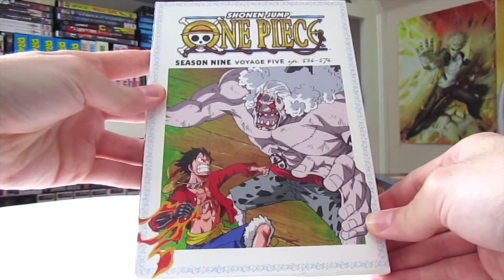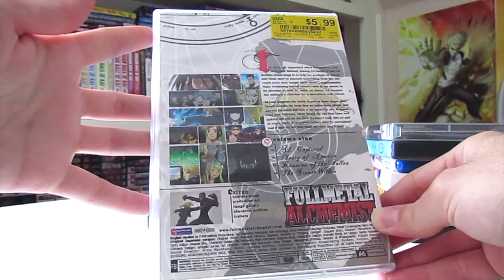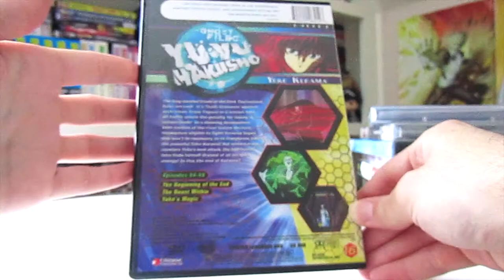Vintage Stock Haul - VHS, DVD, Blu-Ray & Funko Pops "Rare & Out of Print"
In this fantastic video i’ll be showing you all my recent haul pickups from my favorite store, Vintage Stock. I found some amazing rare and out of print VHS, DVD & Blu-Rays and some Funko Pops. Hope you all enjoy the video, I know I sure did.

Bet your wondering what is Vintage Stock, well its is a Pop Culture lovers dream store where you can new & used rare Physical Media, Video Games, Comic Books, Trading Cards and etc… and if you can think it they might have what you’re looking for. They currently only have these stores in the midwest, and some stores have been formally owned by Blockbuster Video.